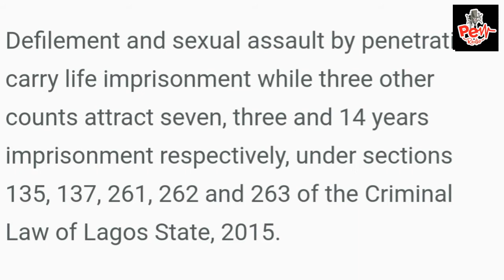JESSICA MADUKA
BABA IJESHA RAPE SAGA